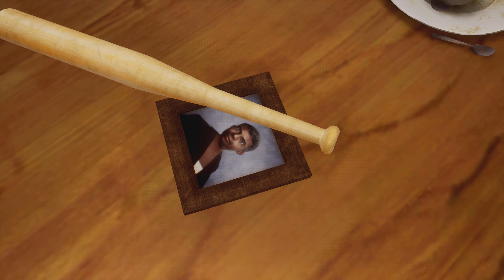.《俠盜獵車手：聖安地列斯 最終版》#1。PS5 Grand Theft Auto: SanAndreas [繁中] _大菸槍『~サンアンドレアス~』◆糖吵栗子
👉NOT READY

Action, Adventure, RPG, Violence.

➖Time Stamps➖